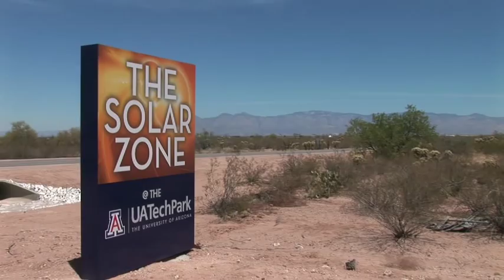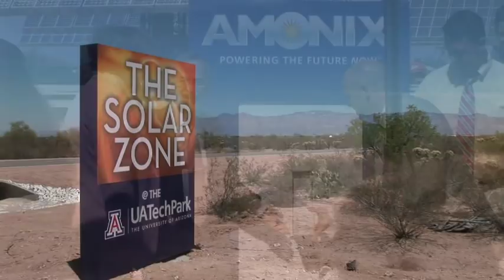2 MW of Amonix CPV Solar Power Inaugurated in Tucson, AZ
The solar power installation at the Solar Zone at the University of Arizona's Science and Technology Park (UASTP) will produce enough energy to power more than 500 Tucson-area homes and will offset more than 5,000 tons of carbon dioxide (CO2) emissions per year while preserving the local environment by consuming no water during power production.

The partnership with the University of Arizona's Solar Zone enables Tucson Electric Power to deliver renewable energy to their customers.